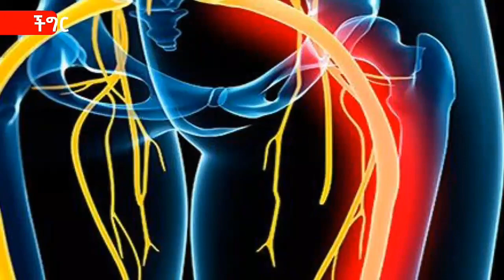የአልኮል መጠጥ የጤና ጉዳቶች || Harmful effects of Alcohol on the Body.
አልኮል መጠጥ እና መዘዙ
አልኮል ምንድን ነው
አልኮል ጤና ጉዳት
የአልኮል ጤና ጉዳት